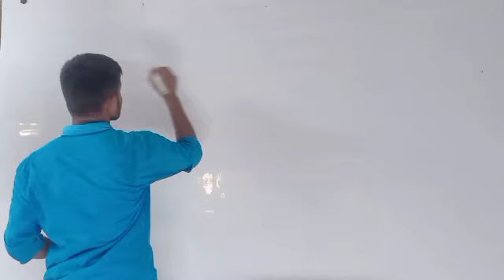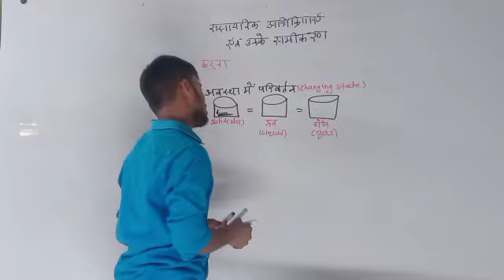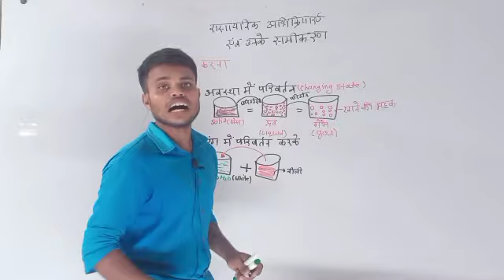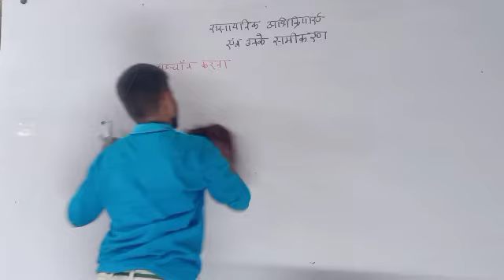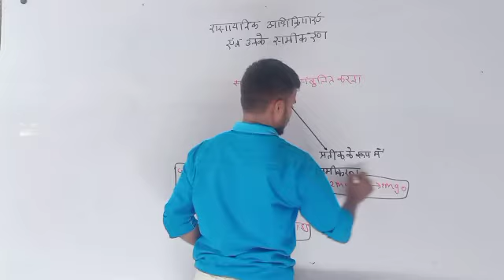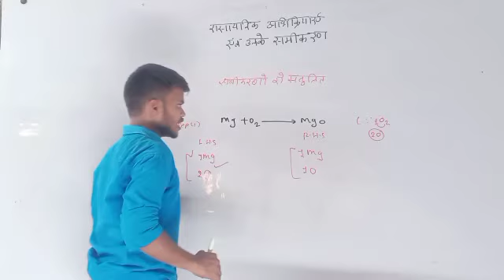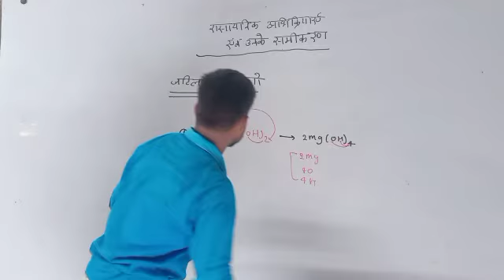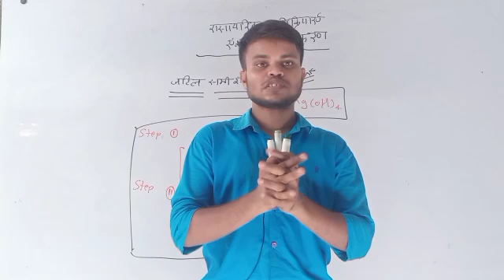class 10th chemistry part -3 revision class